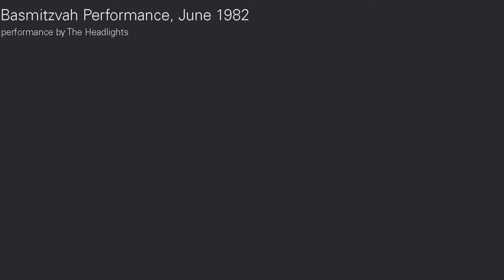The Basmitzvah Performance, 1982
The Walt Whitman High School alumni group, The Headlights, formerly Spectre, performed at its last paid engagement in June, 1982 or thereabouts for a Basmitzvah event. Michael Bennet, who MC'ed the event, and who was a cousin of the girl who was being honored at her thirteenth birthday celebration, influenced the girl's parents to hire the group to provide musical entertainment for the evening.
Eric Lefcowitz was no longer available for his contributions on vocals, so Greg Pichler stepped into the role with only Edward Rosenthal and Raymund Cuevo to back him up.

The Headlights were at the time of the performance
Raymund Cuevo, percussion
Greg Pichler, bass guitar and vocals
Edward Rosenthal, guitar and vocals

00:15 I Can't Explain (Pete Townshend)
05:34 Roadhouse Blues (J Hendrix)
10:41 Johnny B Goode (C Barry)
16:20 Can't You See (G Pichler)
19:18 Marianne (G Pichler)
23:25 My Generation (Pete Townshend)
29:45 Free Bird (Allen Collins, Ronnie Van Zant)
39:28 Nine To Five (E Lefcowitz)
43:08 Hava Nagila (traditional)
44:16 I Watch The Sunrise (G Pichler)
50:40 Improvisation
51:51 Into The Black (N Young)
57:58 Down By The River (N Young)
59:52 Dance Contest
01:02:12 Rhythm and Blues Medley
01:07:48 Take Me To The River (Al Green, Mabon "Teenie" Hodges)

The video is long at 1 hour and 14 minutes.